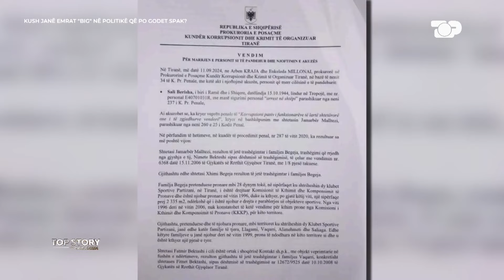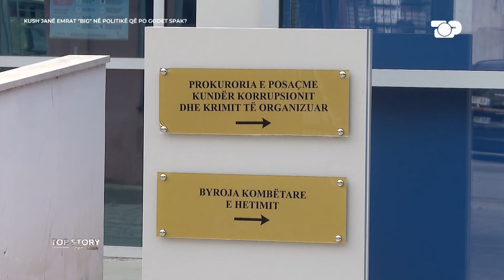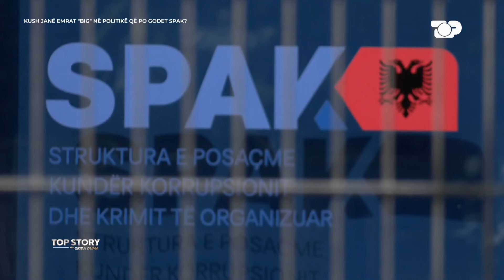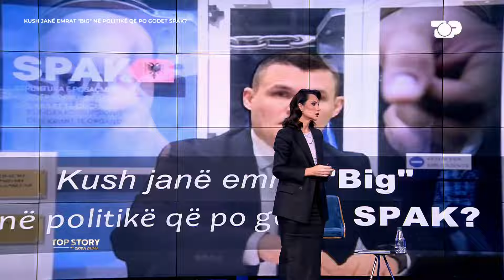Hetimet e politikanëve nga SPAK, Grida Duma: Kush tjetër është hetuar aq thellë sa Berisha?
Stina e re e SPAK ka nisur me një godite të fortë në nivelet më të larta të politikës, siç është ish-kryeministri Berisha, lider i opozitës. Në rreth 500 faqe të dosjes për Berishën, hetuesit e Strukturës së posaçme kanë renditur akuza te shumta duke nisur me ish-kompleksin partizani, tek VKM-të për hidrocentrale, qeratë e partamenteve dhe banesave të tjera, pagesat për studiot e avokatisë për çështjen Nongrata e deri tek shpenzimet shëndetësore që Argita Berisha dhe Jamarbër Malltezi, kanë kryer për ish-kryeministrin Berisha. Në dosjen voluminoze përfshihen të gjitha shpenzimet e kryera nga familja Berisha, dy fëmijët e ish-kryeministrit Argita dhe Shkelzen Berisha, si dhe dhëndri i Berishës Jamarbër Malltezi. Përveç dy fëmijëve është hetuar në detaje çdo lëvizje e bashkëshortes së kryeministri Liri Berisha por edhe mbesat e tyre.

Talk Show politik "TOP STORY", çdo të hënë dhe të enjte ora 21.00, të mërkurën ora 22:00 në Top Channel. Në një sfidë të re jashtë politikës, pranë medias dhe drejtuar njerëzve, Grida Duma, sjell një hard talk me debat substancial, ku e vërteta thuhet sic është dhe politika serviret jashtë kolltuqeve të privilegjit të pushtetit. Kjo do të jetë një "Story", ky është "Top Story" dhe ky emision, do të jetë "On Top"